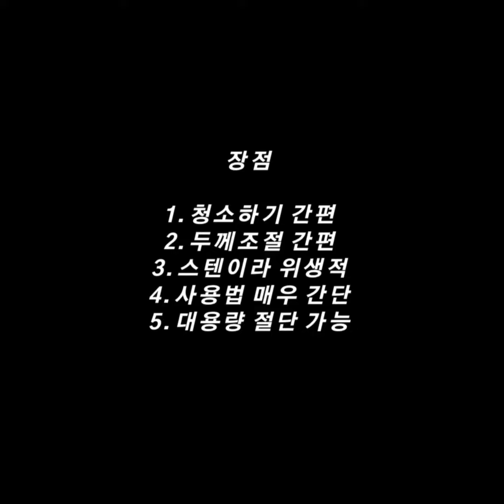테크인코리아 양지슬라이스절단기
빠른속도로 깔끔하게 양지슬라이스절단이 가능합니다!